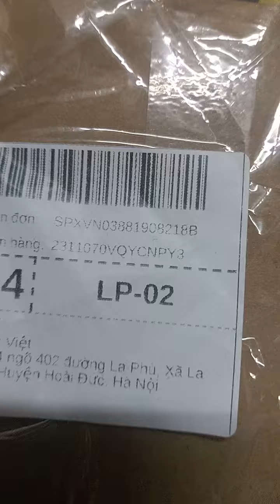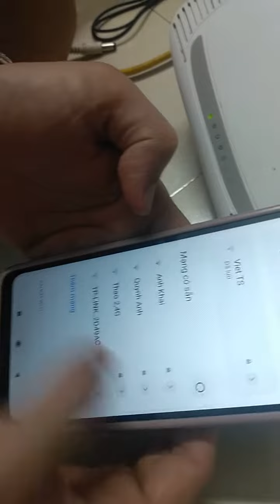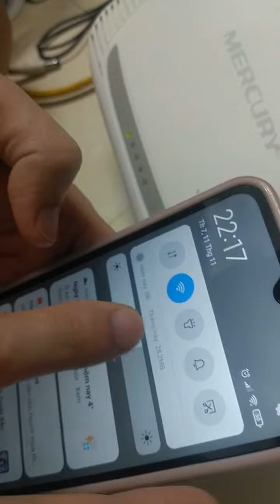trả hàng npy3